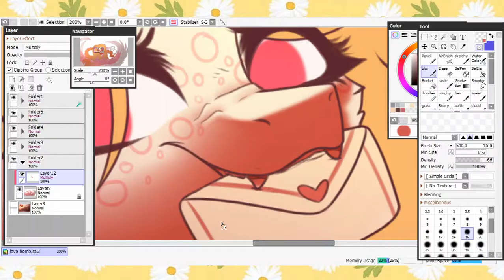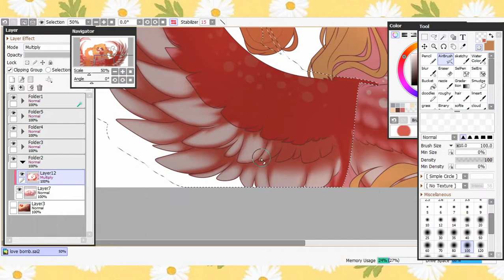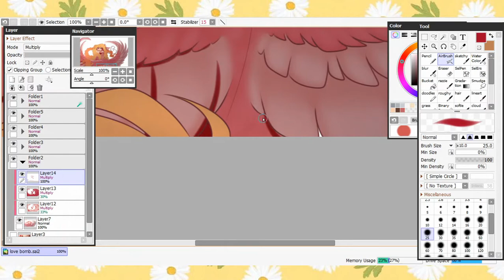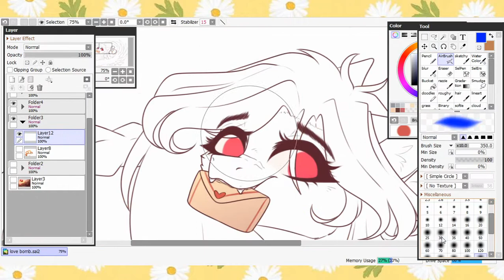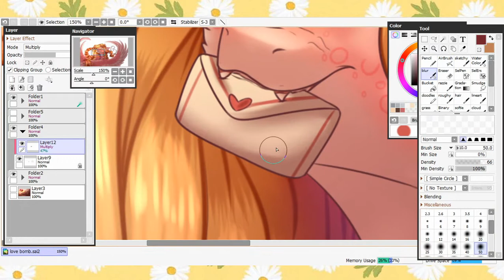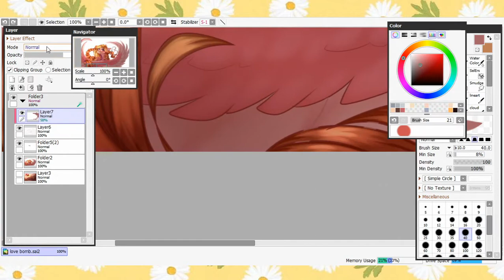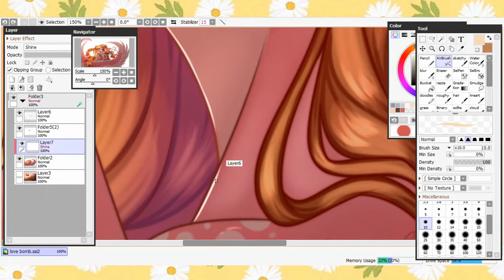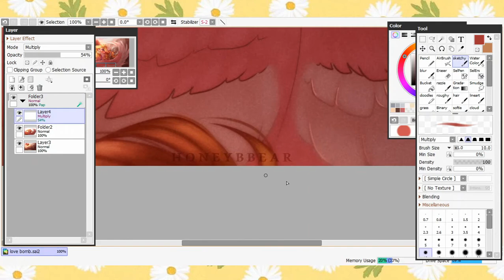.:SPEEDPAINT:. |C| Love Bomb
Finished full body + background adopt tier for Starlight Glimmer on discord!!

Instagram (trying to be active)
Twitter: @honeybbearx (trying to be active)

☆Art in the corner by ---☆

♫♪ Music Used ♫♪
Renai Circulation
Rainych - Say So (Japanese Cover)
X4 - Fillin' me with your love
Shawn Wassabi - Spicy Boyfriend

(╯◕_◕)╯ IMPORTANT
AT- For idols and friends only! (maybe smol occassions)
Collabs- For idols and friends only!
Commissions- OPEN
Requests- CLOSED